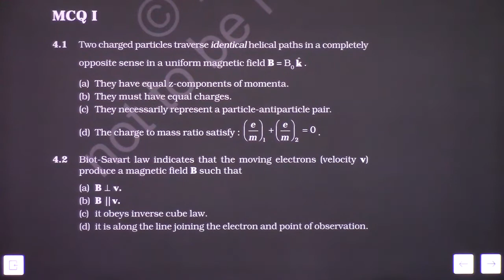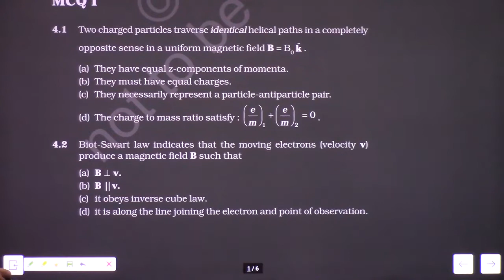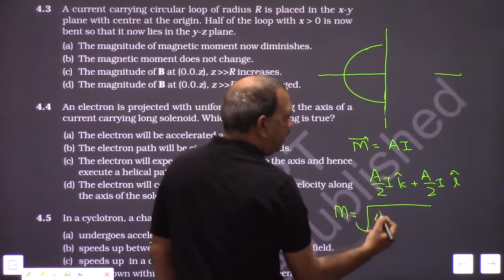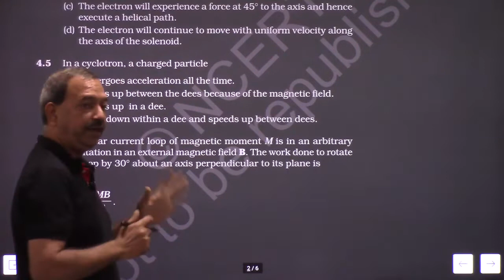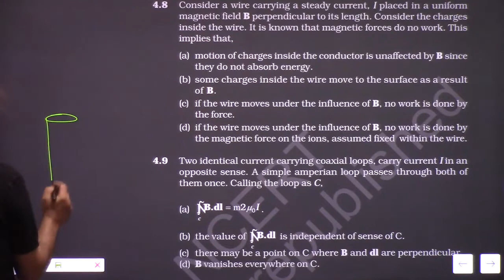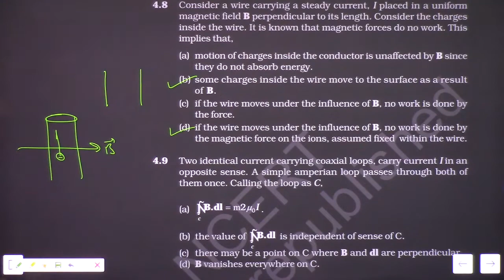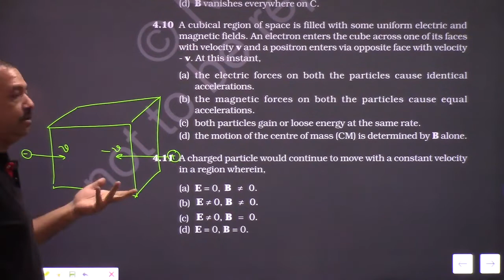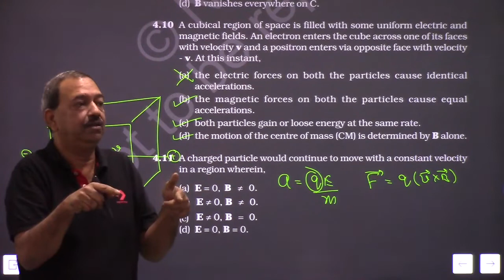12 Term - 1 MCQs - 14 | Exemplar Problems | Ch - 4 | Moving Charge and Magnetism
NCERT Exemplar Problems | Revision of class 12 Physics | Term - 1 | Chapter - 4